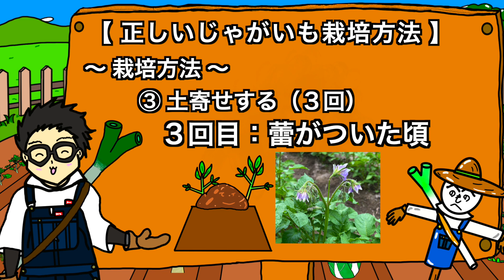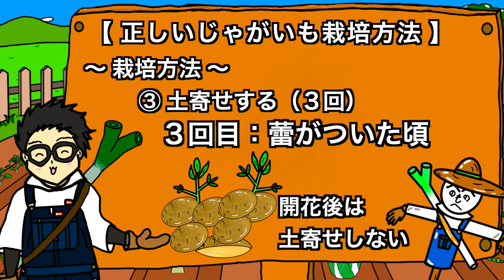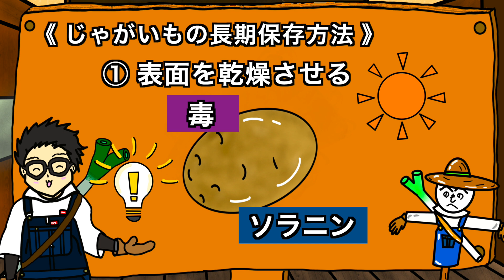【じゃがいも】芽かき・土寄せ・長期保存方法で１つ上の家庭菜園テクニック解説！【アニメでわかる家庭菜園・ガーデニング解説】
ようこそ！農業塾へ！
　今回の授業は『じゃがいも』です。
　・土寄せ・芽かきで収穫量２倍になる＆収穫後の長期保存方法について紹介します。

　この動画は農業初心者〜プロまで様々な人に見て頂ける事を願っています。

　《農業塾チャンネルの思い》
　・農業をしている人
　・今から始める人
　・始めたいけど勇気がでない人
　　→全力応援中です。
　・子どもたちに自ら考え行動する
　　→自然発生的な学習、興味に基づく探求を身に付けて欲しい

ぜひ、この『農業塾ちゃんねる』の動画を参考にしてくれると嬉しいです。

　・老若男女問わず、農業のことを知ってもらいたい。
　・農業を楽しんでもらいたい。
　　→このように考えて動画投稿をしています。

　・コメント
　・評価
　　→今後の動画作りの参考と励みになります。

農業塾ちゃんねるは
　特別支援学校の先生である塾長と
　　特別支援学校を卒業した元生徒数人で
　　より良い学習・楽しい授業を全国にを目標にスタートした
　現在、共感していただける応援者・チームメンバーを募集しています。

　最後に
　ご質問や作って欲しい動画リクエストなど
　ご気軽にコメント欄にお書き下さい♪
　みなさん一人一人が楽しい農業ライフを送れるように心より願っています。
　　　　　　　　　　　　　　　　　　　　　　　by塾長・カカッシー